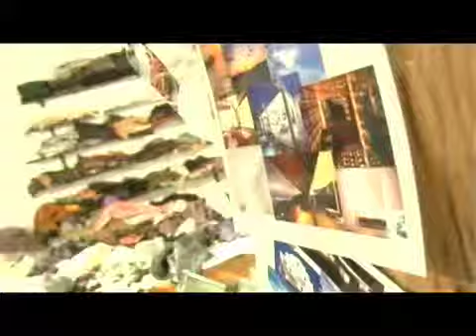Launch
In the process of creating the new Neodandi store in Seattle!